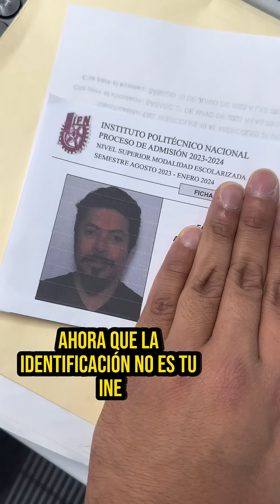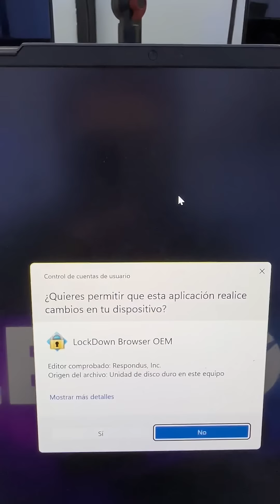Tutorial Guía para Identificación y Navegador Seguro Examen IPN 2023 🤍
En este video te voy a explicar o guiar paso a paso como identificarte en el portal del examen del IPN (Territorium) y también como descargar e instalar correctamente el navegador seguro para presentar tu examen simulador y examen de admisión real al IPN, también conocido como LockDown Browser (no Bowser 😂)

🎓 ¿Vas a presentar tu examen de admisión a la IPN en 2023 o 2024? 🔥🔥🔥 Aparta tu lugar al curso ACCESO ANTICIPADO para el examen de ingreso al IPN 2024 desde 👇

🔥 ¿Tantos temas por estudiar y no sabes dónde comenzar? 🔥 Accede a Materiales de estudio gratuitos para el examen de ingreso al IPN.